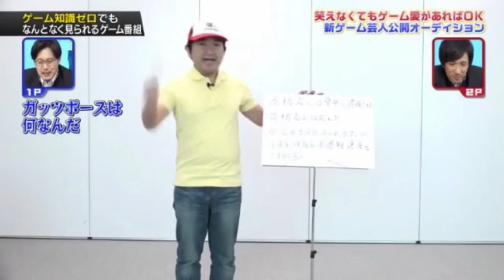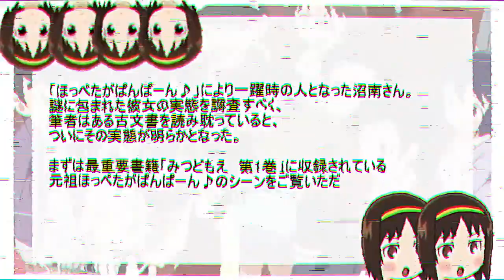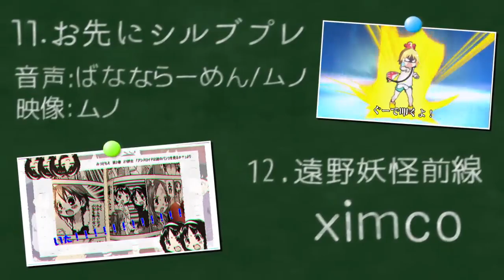ほっぺたがぱんぱーん♪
Reupload
Sources: みつどもえ